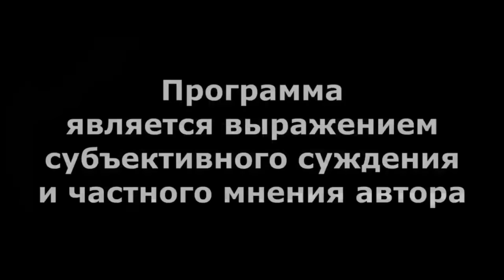"Печальный юбилей Хабирова". "Открытая Политика". Выпуск - 579. 23.03.24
"Печальный юбилей Хабирова".

Хронометраж выпуска:
00:18 - Эпиграф;
01:32 - Печальный юбилей Хабирова;
03:10 - Возвращение ВОИНА...;
05:59 - Прочаковскую отпустили домой;
09:17 - Мурзагулов меняет профессию?;
10:26 - Обвинения стали жестче;
11:32 - Городские события;
15:09 - Путин - и точка!;